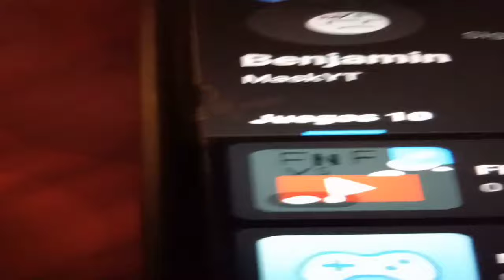I made Fnf Iknowthings mod in Juilan edtior